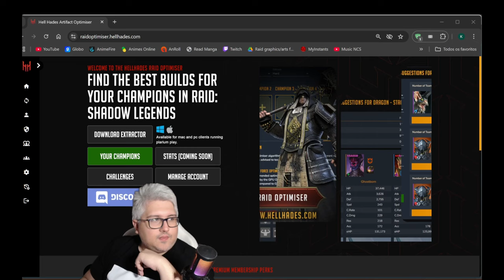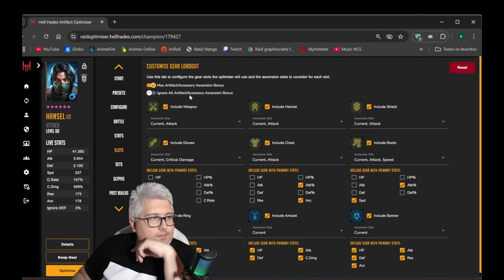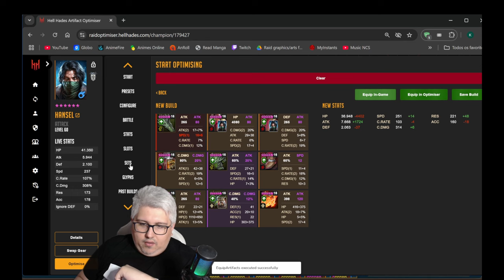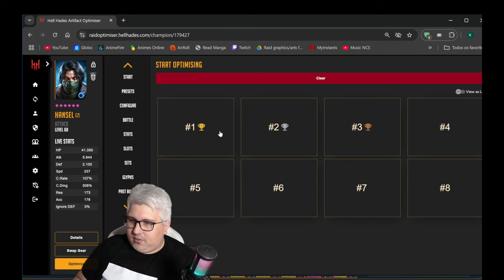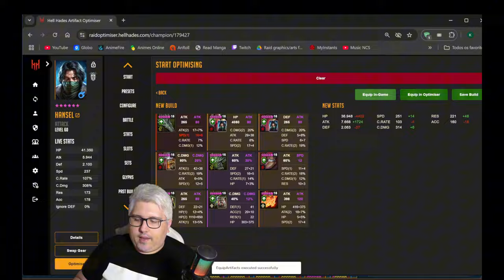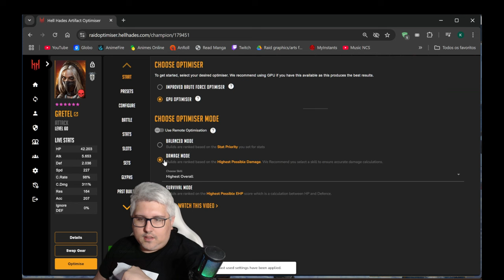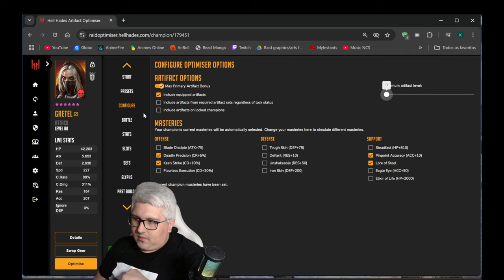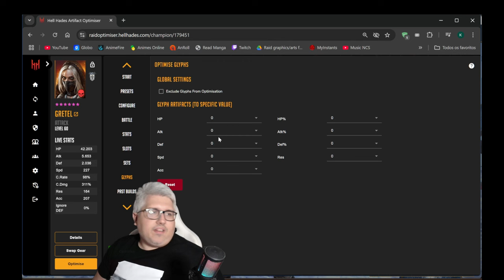Testing Hansel & Gretel - Are they worth? | RAID: Shadow Legends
Hey Hey Hey, we put our hands into Hansel and Gretel. So let's build them so you don't have to! Take a look!

Takeovers? Add me on Discord: KRUYSEN

Live Streaming every day at Daily Reset (00:00 UTC)

Like this kind of content and want be one of our Channel Members and get some benefits!?